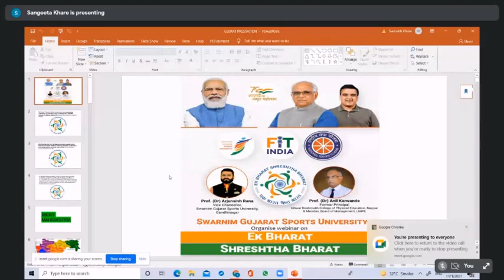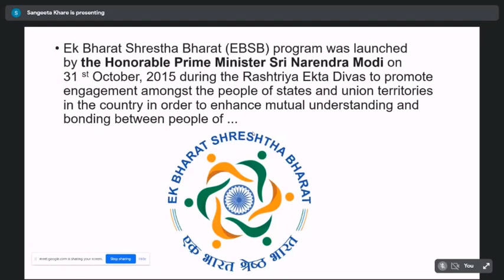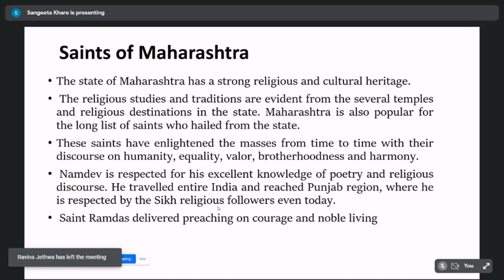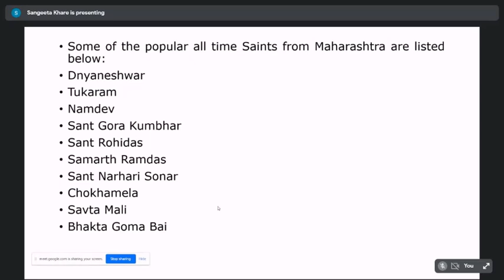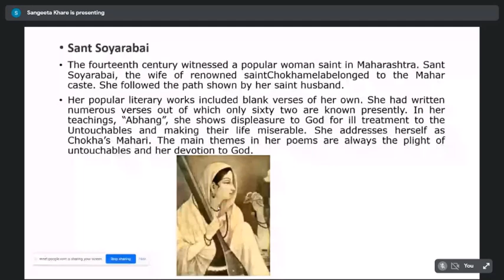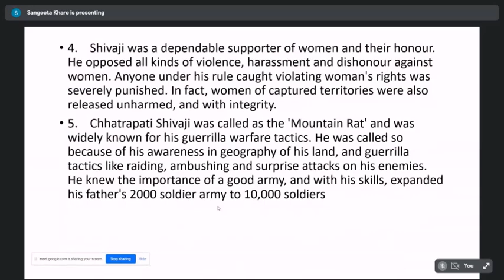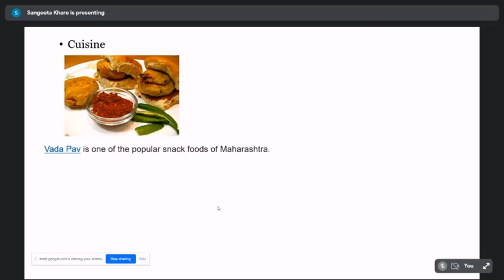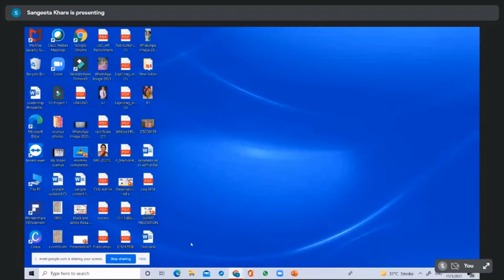SGSU organized Webinar on Ek Bharat Shreshtha Bharat on Monday, November 1 at 04:00 PM.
Swarnim Gujarat Sports University organized Webinar on Ek Bharat Shreshtha Bharat on Monday, November 1 at 04:00 PM.